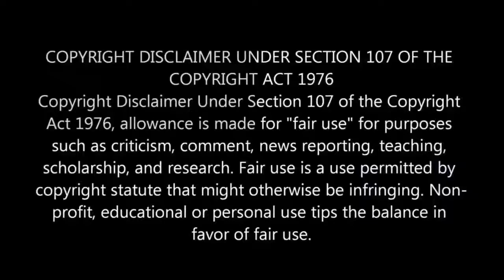Zoro vs Pica Reaction mashup One Piece!!